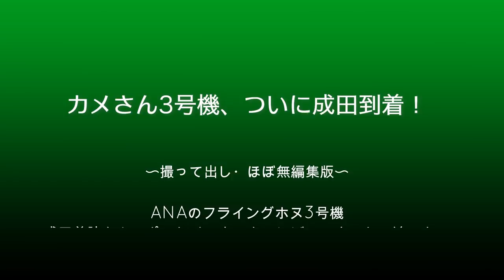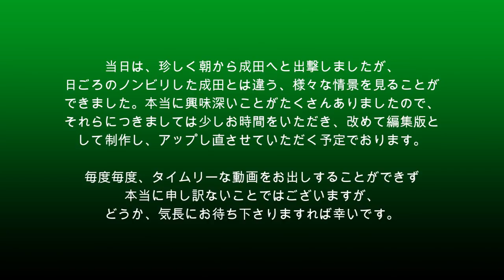【成田空港】カメさん”末娘”ついに成田へ！ANAのFlyingHonu3号機、成田への着陸からスポットインまでを追った！（撮って出しほぼノーカット＆ノー編集版）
令和3年10月16日、トゥールーズでの約1年半ものストアを経て、ANAが発注していたエアバスA380の最終3号機が無事に成田へと到着しました。コロナの影響もありましたが、これで無事に発注分全機が成田へデリバリーされたことになります。このチャンネルとしては、A380自体の到着という部分だけでなく、その記念すべき日を迎えた成田の様子をじっくりとお届けしようと思い、珍しく朝から夕方まで成田に張り付いてみたのですが、確かにいろいろとおもしろいシーンは撮ってくることはできたものの、それをこれから1つ1つ編集して行くとなると、公開はいったい何週間先のことになるのやら・・・（苦笑）。
そこで今回は、とりあえず可愛い末娘の着陸からスポットインまでの様子を、ほぼノーカット＆ノー編集で先にご覧いただくことにしました。いつものBGMやテロップなども一切入っておりませんので、このチャンネルの動画にしては、ある意味”不親切”極まりないものかも知れませんが、せっかくご覧いただくからには、少しでもお楽しみいただければ嬉しいなぁ・・・と思い、多くのYouTuberの方々がチョイスされるであろう場所とは異なる、この日だけの特別なポイントから撮って参りましたので、よろしければ、ぜひお楽しみ下さいませ。
あ！あと、唯一入れたテロップの、シップルのレジ番が間違っておりました・・・orz
正式には、3号機のレジ番はJA382AではなくJA383Aです。ホントごめんなさい。ジジイのくせに急ぎ働きをすると、ホントろくなもんじゃありませんよね（苦笑）。失礼しました。

なお、今回は撮って出しということでテロップやBGMなどの挿入も行なっておりません。従いましてBGMカット版のご用意もございませんので、ご了承下さいませ。